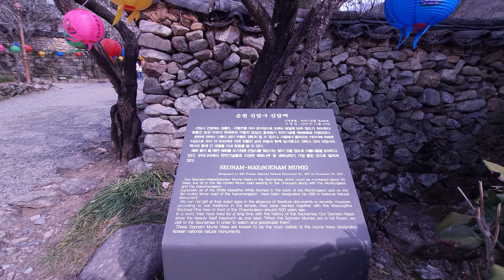[4K] Seonamsa Plum Blossoms / 선암사 매화 / [Travel Vlog / 모리슨 영상여행]